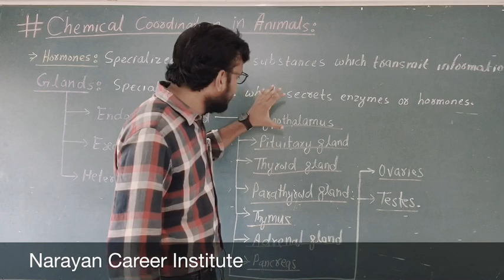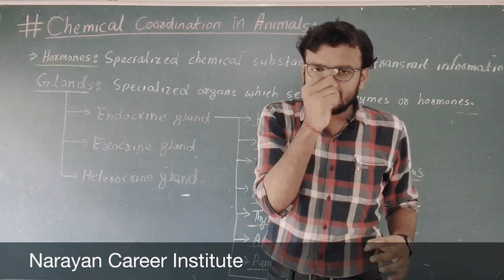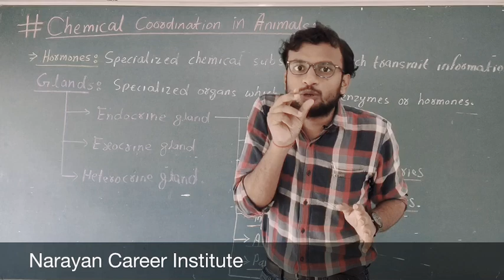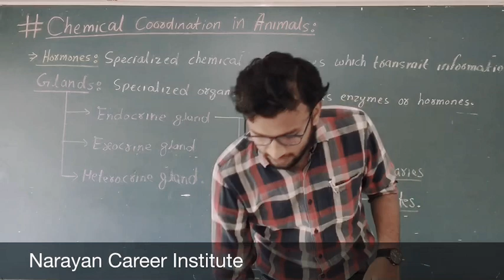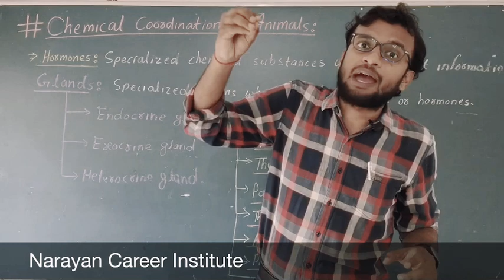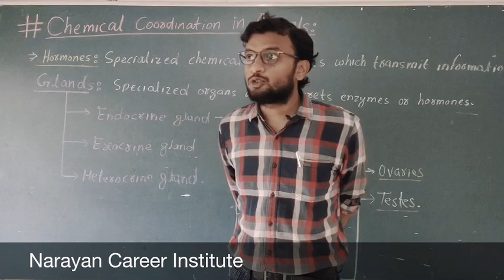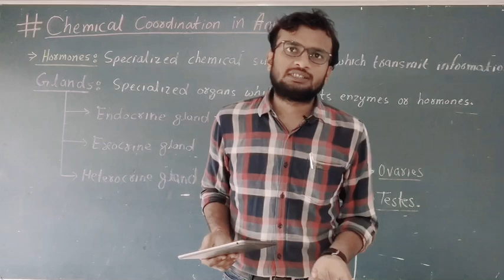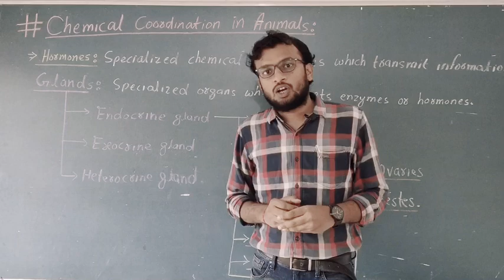Lecture-8 (Part-2) : Endocrine Glands | Human Endocrine System | CBSE | Class-10 Biology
Here is the new video of chapter Control and Coordination of CBSE class-10 Biology. Today I discussed about Chemical Coordination in Animals.